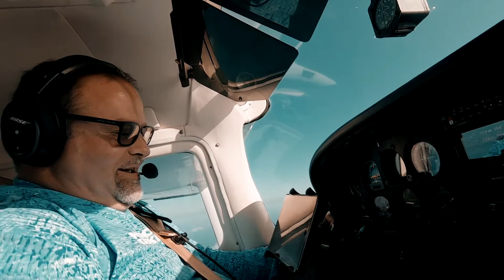Pilots trip to Anegada! | C182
Planes, beach and friends; perfect recipe for an unforgettable day at Anegada. Sit, relax and enjoy this trip with us!